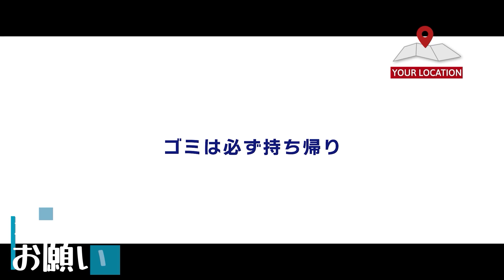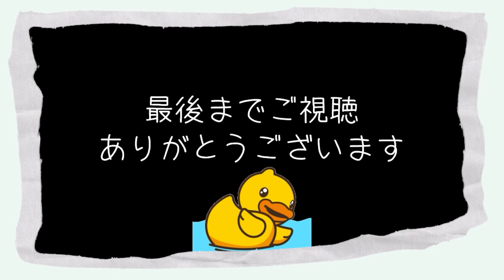【釣り】弐ノ谷 何処まで居るの⁉️生息限界点に挑む👍 2023渓流新規開拓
谷の入り口から😆源頭まで、遡上止めになる障害物が無い谷は👍なかなか貴重だと思います